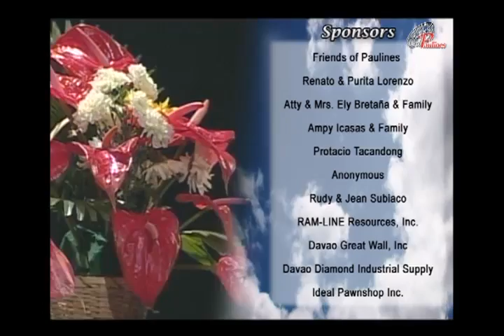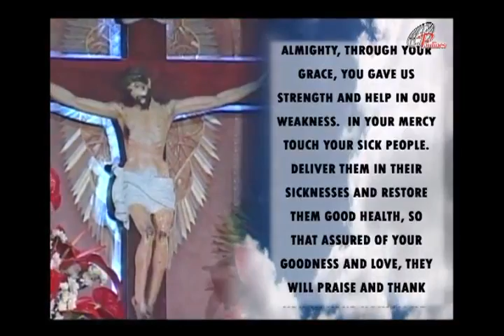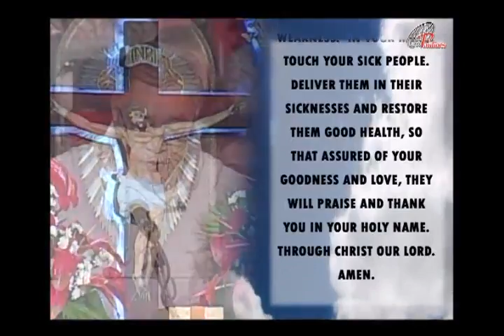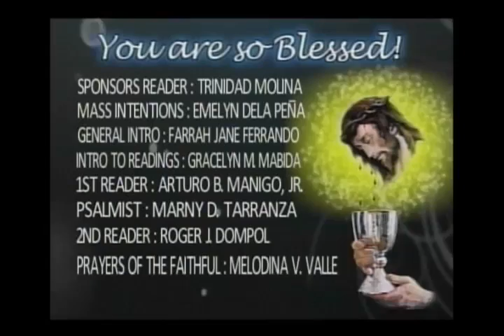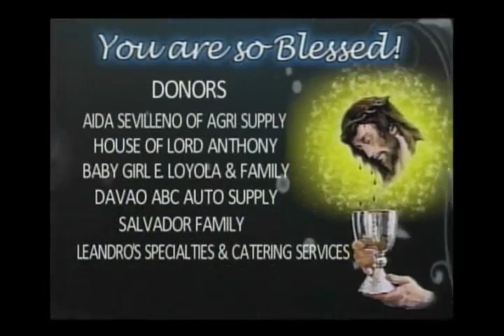Sunday TV Mass - January 17, 2016